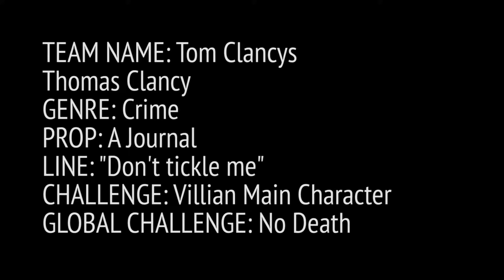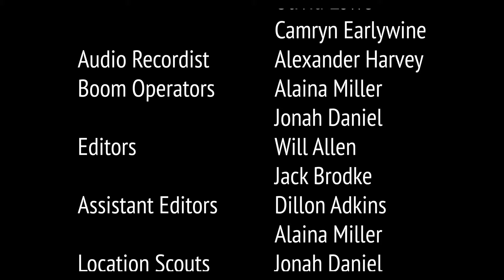"Almost Fantasy" by Tom Clancy's Thomas Clancy